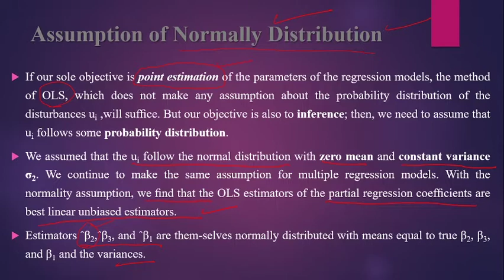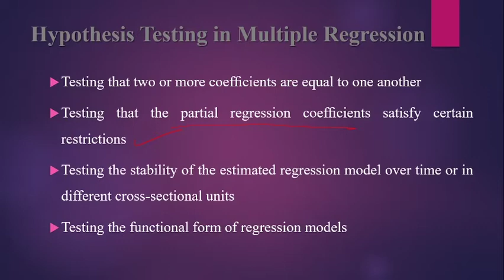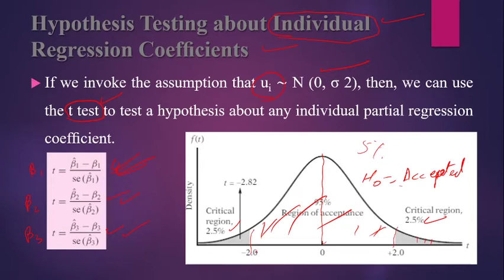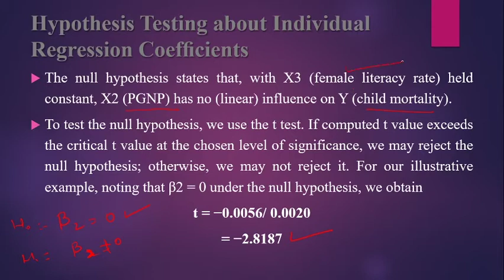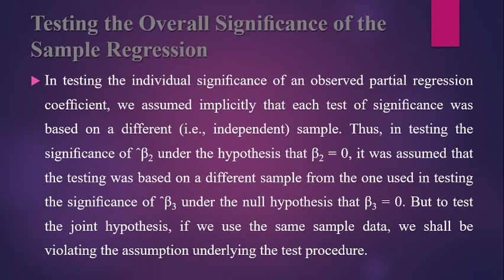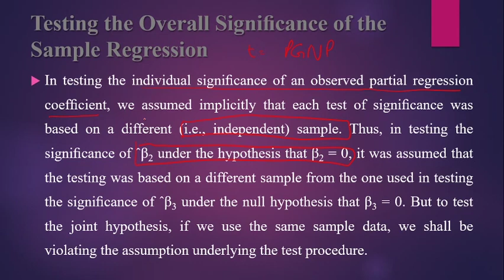Basic Econometrics by D.N. Gujarati - Chapter 8- 1/3 (Urdu/Hindi)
This lecture is about chapter # 8 of Basic Econometrics by D.N. Gujarati.

Here, following topics are covered:
1. Assumption of Normally Distribution
2. Hypothesis Testing in Multiple Regression
3. Hypothesis Testing about Individual Regression Coefﬁcients
4. Testing the Overall Signiﬁcance of the Sample Regression

0:00​ - Introduction
0:07​ - Assumption of Normally Distribution
1:42​ - Hypothesis Testing in Multiple Regression
3:00​ - Hypothesis Testing about Individual Regression Coefﬁcients
6:28​ - Testing the Overall Signiﬁcance of the Sample Regression